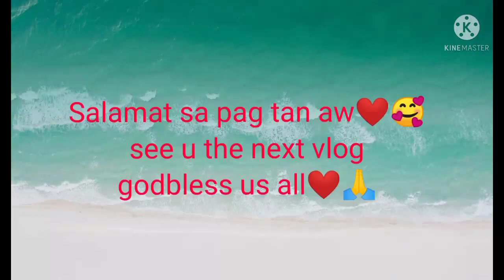gituran ug kalit c Terry burst sa ijang sakit grabe nahung kulbaa/jejen burst